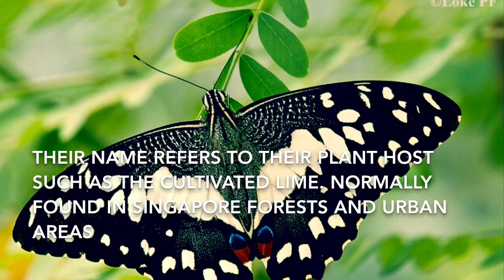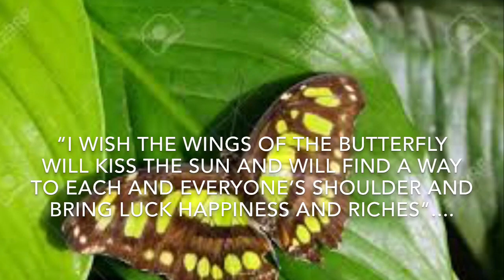THE MOST BEAUTIFUL BUTTERFLIES IN THE WORLD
BUTTERFLY symbolize CHANGE, JOY and LIFE'S s many colors, a MIRACLE  of TRANSFORMATION  and RESURRECCION.  Humans may take years to become adult but for butterflies, the miraculous process takes just a few weeks.  Their life maybe brief but beautiful, they are diverse creations of God, they evolved, inter breed and mix their genes with other species of their kind there by producing a more beautiful BUTTERFLY.
RAIN FOREST BUTTERFLY is an iconic genus of the AMAZON also called MORPHO PALEIDES.  They are a large butterfly with a wing span of up to 17 cm(6.7").  The top of the blue morphos wings are brightly colored to WARD off PREDATORS and to ATTRACT and HELP select MATES.
BLUE MORPHO BUTTERFLY from AMAZON. When threatened, the butterfly EMITS STRONG ODOR from a gland on their front legs that FUNCTIONS as another way to REPEL PREDATORS  BUT ONLY THE MALES are blue.
OWLET BUTTERFLY also known as OPSIPHANES SPECIES is a native to the forest of MEXICO & CENTRAL & NORTHERN AMERICA.
DARK BLUE TIGER BUTTERFLY also called TIRUMULA SEPTENTRIONIS
is a danaid butterfly found in the INDIAN CONTINENT & SOUTHEAST ASIA.  It is a BEAUTIFUL BUTTERFLY with a WING SPAN of 75 to 105mm.  the HEAD, ANTENNAE & THORAX is brownish black in color with white dots on head and neck.  They migrate intensively during MONSOONS in SOUTHERN INDIA.  They have SLOW ENDULATING FLIGHT, with fairly shallow wing beats and PATROL FLOWERY AREAS.  The MALES have a BRUSH at the TIP of their abdomen, they PROTRUDE it out and STROKE the POUCHES OF special scents on their HIND WINGS to SCATTER scents THAT attract THE FEMALES.  The females lay eggs on the tender BUDS or FLOWER BUDS or the tip of the leaves.  The CATERPILLAR live underside of the leaves and feeds on WATTAKAKA VOLUBILIS.
OWL BUTTERFLY also called the GENUS CALIGO, known for their HUGE EYE SPOTS, which resembles OWL'S eyes.  They are found in rainforest of MEXICO, CENTRAL and SOUTH AMERICA.  The WING SPAN up to 20cm, they are the largest species in AMERICA.  The dark OWL EYES on its WINGS are use to CAMOFLAGE themselves warding off PREDATORS by confusing them. They are NOCTURNAL and FLY at DUSK and DAWN looking for MATES.
GLASS WING BUTTERFLY also called GRETA OTO, is BRUSH-FOOTED butterfly and member of the SUBFAMILY, DANAINAE tribe ITHOMIINI, and subtribe GODYRIDINA.  It is known  for its UNIQUE TRANSPARENT WINGS that allows it to camoflage without extensive coloration.
GREAT MORMON BUTTERFLY also known as PAPILIO MEMNON, is also a large butterfly, native to SOUTHERN ASIA that belongs to SWALLOW TAIL family.  It is widely distributed and has THIRTEEN SUB SPECIES.  The female is POLYMORPHIC and with MIMETIC forms.  Its wing span is up to 135mm.
LIME BUTTERFLY also known as PAPILIO DEMOLEUS a common and widespread swallow tail butterfly.  Also known as LIME SWALLOW TAIL and CHECKERED SWALLOW TAIL.  These common names refer to their HOST PLANT, which are usually citrus species such as the CULTIVATED LIME; its wing span from 60-80mm.  Its sub species is the MALAYANUS WALLACE (1865) and commonly found in SINGAPORE in both FORESTED and URBAN areas.
MALACHITE BUTTERFLY this butterfly can be found in NORTHREN to SOUTHERN AMERICA and up to CENTRAL AMERICA.  Also known as SIPROETA STELENES, is a NEOTROPICAL brush footed butterfly, its wings are black and BRILLIANT GREEN or YELLOW GREEN on the upersideand LIGHT BROWN & OLIVE GREEN on the underside.  It is named after the MINERAL MALACHITE which is similar in color to the bright green on the butterflies wings.
PAPER KITE BUTTTERFLY known as IDEA LELICONDE, also called PAPER KITE, RICE PAPER or LARGE TREE NYMPH; is KNOWN for its presence in BUTTERFLY HOUSES or LIVE BUTTERFLY EXPOSITIONS.  Its wing span is 12-14cm; originally from SOUTHEAST ASIA, can also be found in NORTHERN AUSTRALIA and SOUTHERN TAIWAN.
COMMON LONG WING BUTTERFLY also known as ZEBRA HELICONIUM or HELICONIUS CHARITONIA, is DISTINGUISHABLE for its LONG NARROW WINGS, and ZEBRA-LIKE STRIPES which are use to STARTLE and ward off predators.  Found in moist tropical climates accross AMERICA, though they sometimes MIGRATE as far as NEBRASKA, NEW MEXICO, & SOUTH CAROLINA during warmer months.
POSTMAN LONG WING BUTTERFLY also called HELICONIUS MELPOMENE, COMMON POSTMAN or simply POSTMAN is found in MEXICO and CENTRAL AMERICA.  Known to be POISONOUS and the RED PATTERNS on its wings are an example of APOSEMATISM.
TIGER LONG WING BUTTERFLY commonly known as HELICONIUS HECALE, the TIGER LONG WING, golden long wing or GOLDEN HELICONIAN, is a HELICONIID butterfly that occurs from MEXICO to the PERUVIAN AMAZON it has a wing span of 42-50mm (1.65 - 2inches)
ZEBRA LONG WING BUTTERFLY also known as HELICONIUS CHARITHONIA, belongs to the HELICONIINAE of the family NYMPHALIDAE.  Their females mate as soon as they emerge from their CHRYSALIS.  It feeds on POLLEN whis is PROTEIN RICH that gives them LONG LIFE.